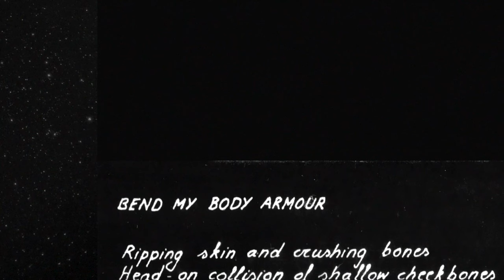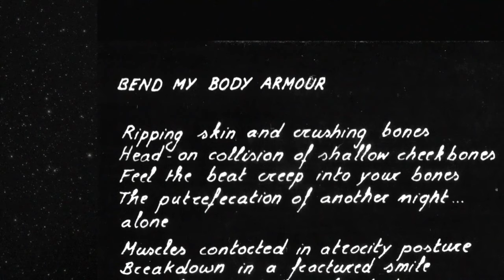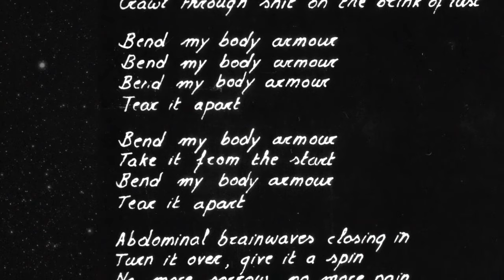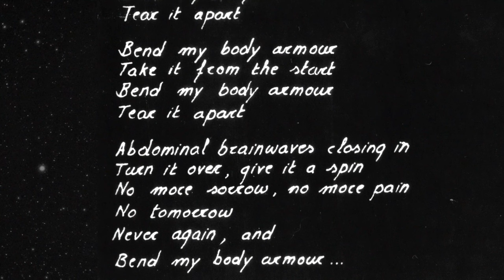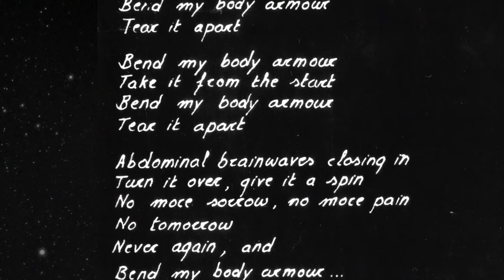A Split-Second / From The Inside [FULL CD/HD]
0:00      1_Bend My Body Armour (Guitar – Kevin Mulligan)
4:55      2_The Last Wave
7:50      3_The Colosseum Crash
12:33    4_Choke (Guitar – Kevin Mulligan)
16:29    5_Scandinavian Bellydance
20:56    6_The Heat (Legs Akimbo)
25:26    7_Mambo Witch (Guitar – Kevin Mulligan)
30:18    8_From The Inside
36:44    9_Arsenic On The Rocks (Guitar, Arranged By – Swan (8)
41:39    10_Colonial Discharge
47:17    11_Taste (The Suburban Whiplash) Featuring – Twilight Ritual
53:00    12_The Bellydance
59:23    13_String dance (Guitar – Swan (8)
1:01:35 14_Tear Your Rhythm Down (Guitar – Peter Meyvaert)
1:02:33 15_Comment

Antler Records
Publicado por – The Micrart Group

Arranged By – Chrismar Chayell (pistas: 1 to 8, 10 to 15), Marc Ickx*
Backing Vocals, Keyboards, Sampler – Chrismar Chayell, Marc Ickx*
Design [Sleeve] – Marc Ickx*, The Twilight Ritual*
Drums, Percussion, Sequenced By, Programmed By [Keyboard] – Chrismar Chayell
Lyrics By, Lead Vocals, Bass – Marc Ickx*
Photography By, Typography [Handwriting], Layout – Geert Coppens, The Twilight Ritual*
Producer – Chayell*, Ickx*
Recorded By, Engineer, Mixed By, Mastered By, Executive Producer – Chrismar Chayell
Written-By – Chayell* (tracks: 1, 3, 4, 6 to 10), by Ickx*
Printed in Canada.

Stuff realized October 1987 / July 1988 during extended studio nights.
Mixed, mastered, recorded and engineered at TOP - Studio, Gent. except track 9 basic recording at Square Studio, Brussels.
All sounds on "Taste" were acoustically performed.
Spain live photography by our live crew members.

NOTES: Booklet includes lyrics.

I do not intent to own any rights or propriety, but expose an idea by using photos I have created, and only for educational bank on world wide web.

Purist warning: CD extracted from my original collection and edited in MACOS.
[ During COVID19 crashing ]  ARTIST SUPPORT - PLEASE BUY THE ORIGINAL!
So much respect to all Belgium Artists

Hand Made in México - Premier Pro Apple HD
Original Production 2022. - HBCUT JULY 15th